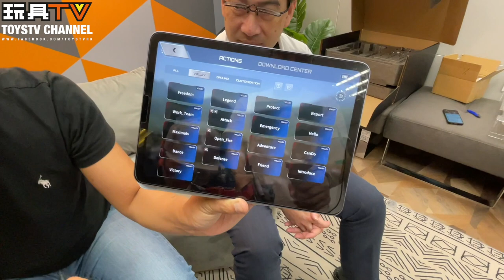「爆玩具」Robosen Optimus Prime Rise of the Beasts Signature Robot (Limited Edition) Transformers 7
Robosen 變形金剛產品銷售點:
-香港玩具反斗城 (以下分店):
  銅鑼灣皇室堡分店
  尖沙咀海運大廈分店
  屯門市廣場分店
-Gift & Take
  K11 Musea 分店
-Toys & Games
  香港國際機場分店